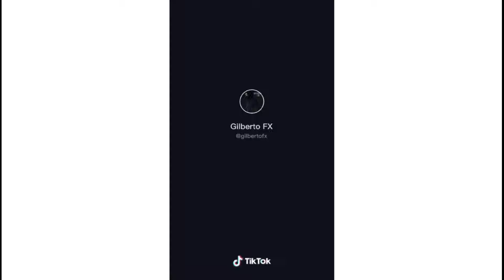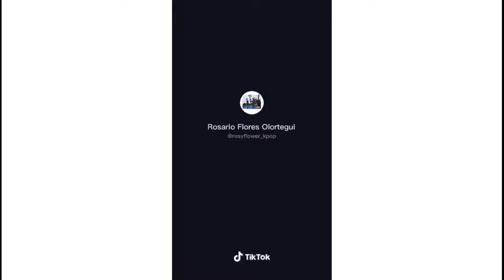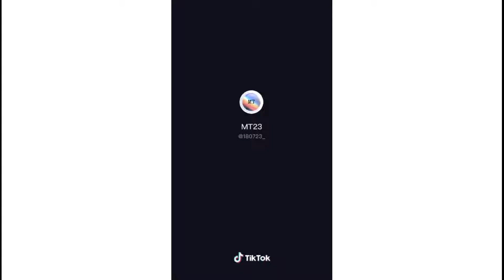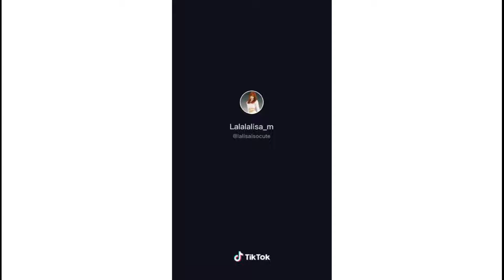BLACKPINK JENNIE TIK TOK COMPILATION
Blackpink Kim Jennie Tik Tok edits